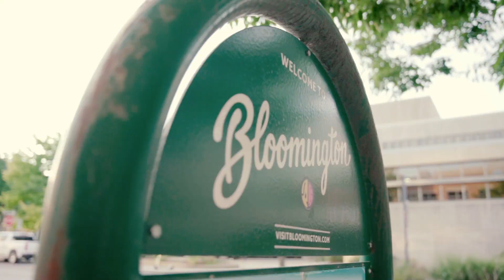Find your place at Indiana University O’Neill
Top-ranked academics, Big Ten atmosphere, quintessential college town vibe: learn why O’Neill School student Sophia calls Bloomington, Indiana, her home away from home.